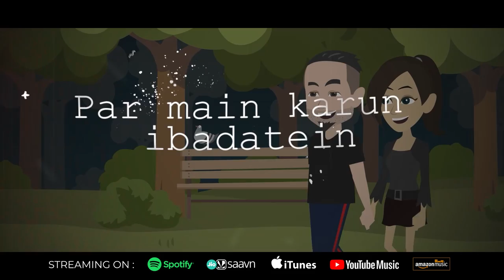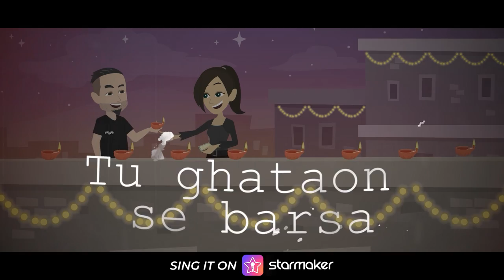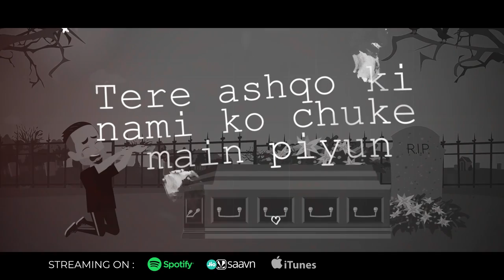Aarzoo (feat. Kshitij Sharma) | Official Lyric Video | Melo Strings Originals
True Love is an energy that can never be destroyed, even if the person whom we love the most is not with us. "Aarzoo" is a story of such deep love which lasts forever. An Original Composition from Melo Strings, this one will make you feel a deeper connection with your loved ones.

Streaming on Spotify, Amazon Music, JioSaavn, Itunes, Apple Music.

Sing this song on STARMAKER.

Song Lyrics:
Aarzoo karein sabhi
Kaash Wo Mile Kabhi
Daayare Mite Sabhi
Faasle Na Ho kabhi
Par main karun ibadatein khuda se yahi
Saansein Meri chalein dhadkanon se teri
Tere ashqo ki nami ko chuke main piyun
Teri ek jhalak mile to bole dil yahi

Bas aarzoo karein sabhi
Ke kaash wo mile kabhi
Daayare mite sabhi
Ke faasle na ho kabhi

Tu ghataon se barsa
Sawan ki boondon jaisa
Bheege hai man mera tu barkha meri
Har din ka ujala
Deta ho jo sahara
Tu roshini meri tu zindagi meri

Keh de tu hans ke jo
Todu main rasmon ko
Wo haasil karun
Jo dikhe teri aankhon ko
Jidhar aur jahan bhi
Rahe tu meri jaan par
Kadmon mein rakh lun
Tere har khushi

Teri ek jhalak mile to bole dil yahiii

Oooo.

Lyrics: Kshitij Sharma (Melo Strings)
Music Composition, Singer: Kshitij Sharma (Melo Strings)
Music Production, Mixing & Mastering:  Kshitij Sharma (Melo Strings)

Video Credits:
Video Production: Noureen Gulzar Ali / FrozenFlux, Jamshedpur